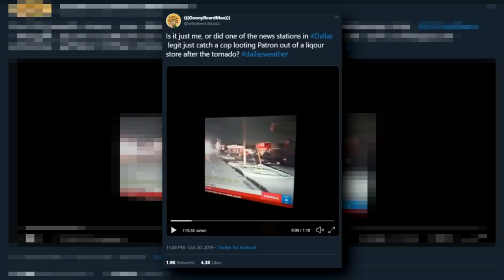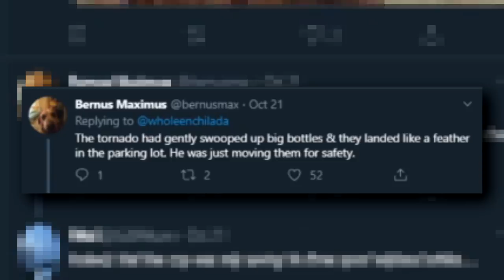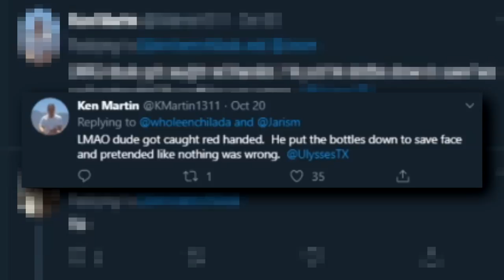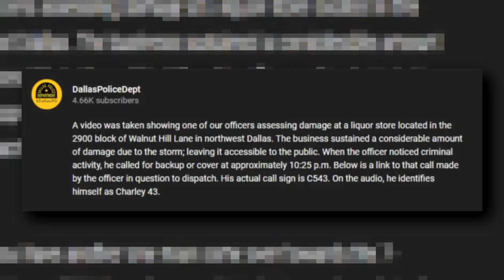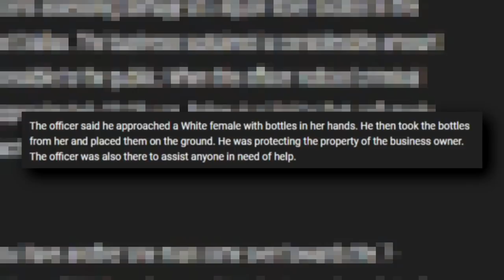Dallas cop CAUGHT LOOTING liquor store!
or was he?

3300 N. Main St. D
PMB 282